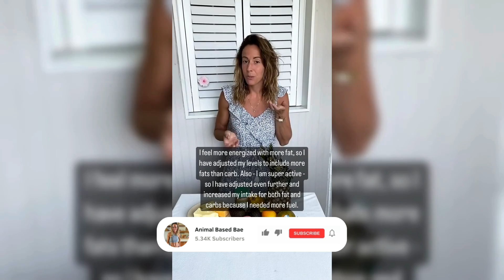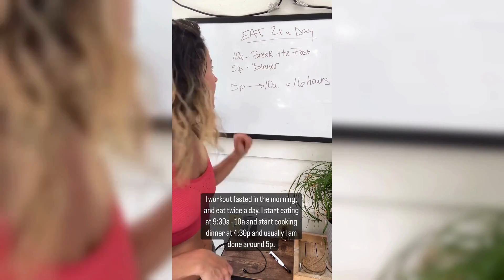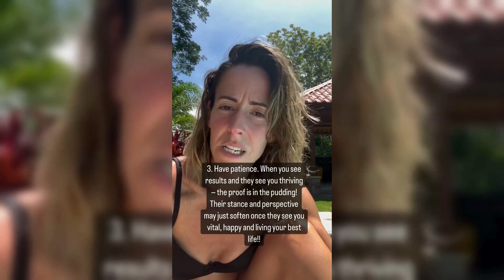Animal-Based Diet for Beginners: Essential Tips + Recommendations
In today's video, I'm sharing essential tips and recommendations to help you start or continue your animal-based diet journey. I’ll cover how to balance your intake of protein, fat, and carbs, strategies for handling social situations, and easy meal ideas for beginners. Plus, I’ll dive into the topic of fasting and share what I’ve found works best for me. If you’re interested in more detailed guidance, be sure to check out my Animal-Based Beginners Guide
MY FAVORITES + RECOMMENDATIONS
My Toxic-Free Kitchen Essentials Shopping List
Holiday Menu: Holiday Menu 2023 on SALE! — Animal Based Bae
❤️ I am always advocating for a better food system.